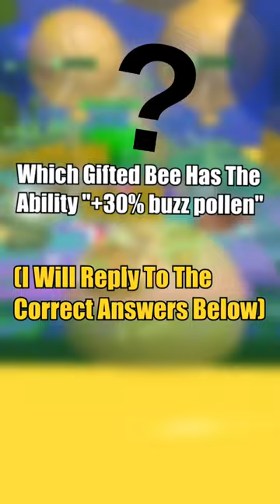Bee Swarm Simulator Quiz Part 2!